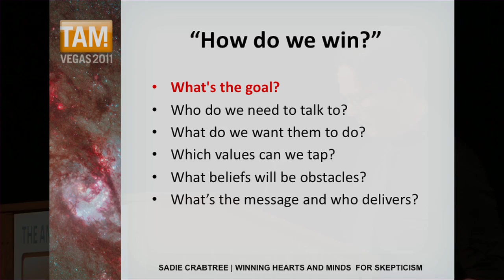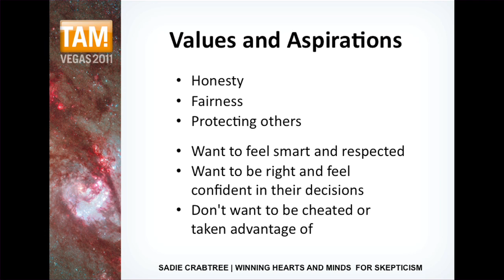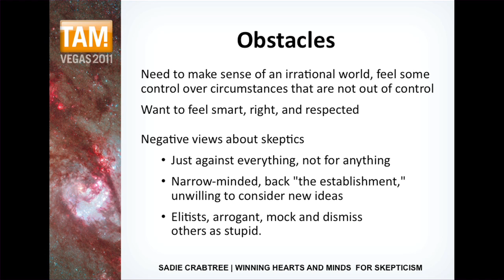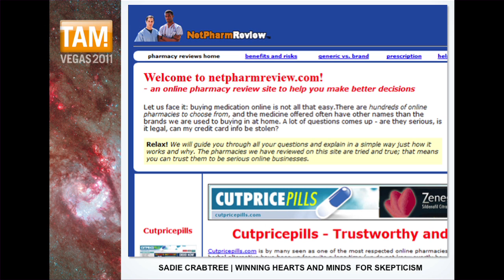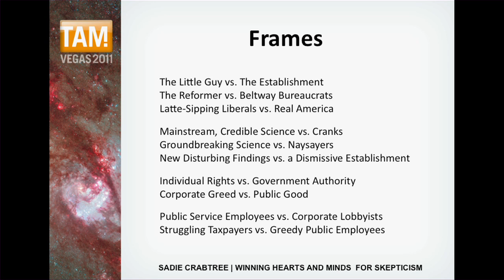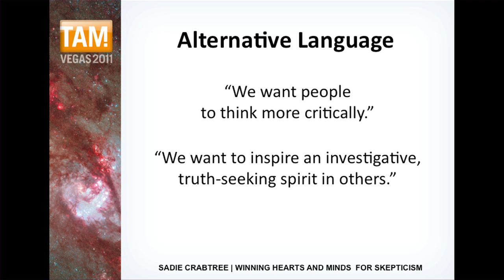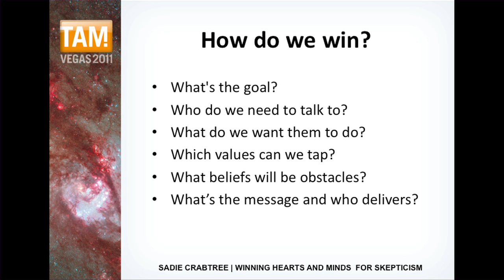Sadie Crabtree on Winning Hearts And Minds for Skepticism - at TAM Las Vegas 2011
At TAM Las Vegas 2011, one of the most popular talks was presented by Sadie Crabtree, JREF communications director. We are pleased to provide the talk free online.